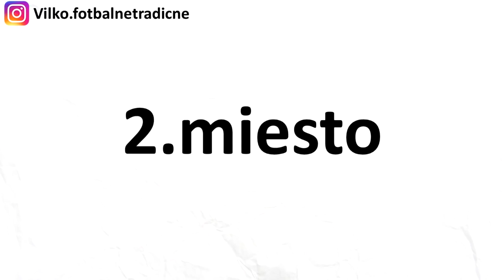Najlepším strelcom histórie je Čech !